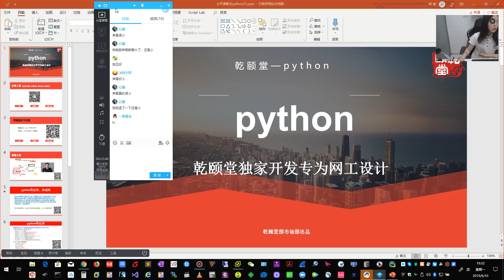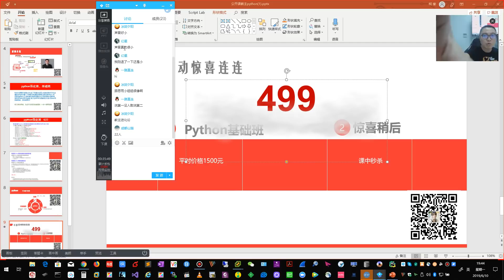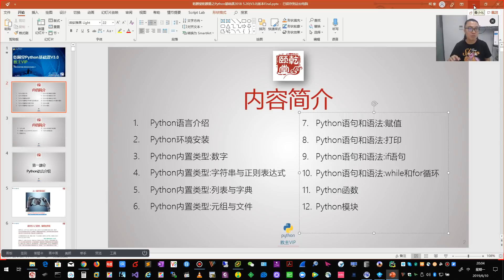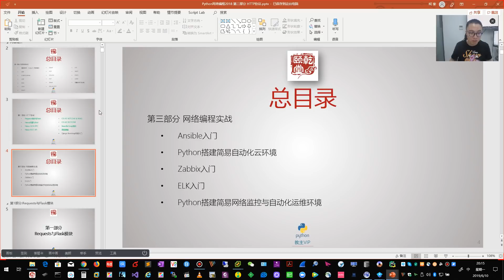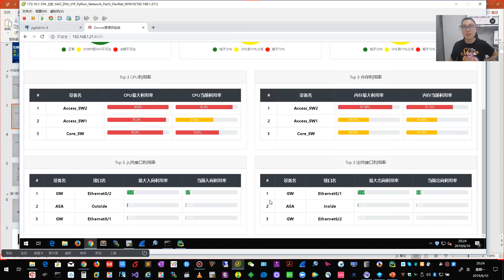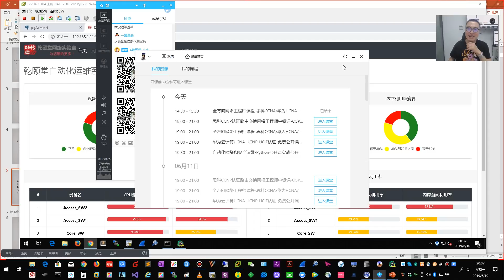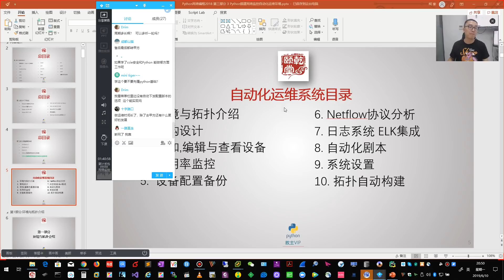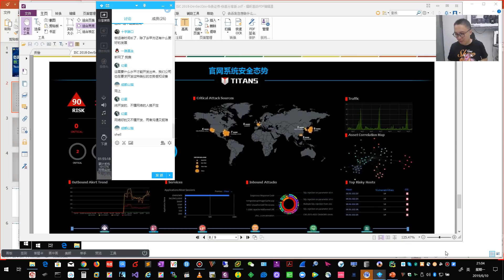教主瞎聊Python自动化运维